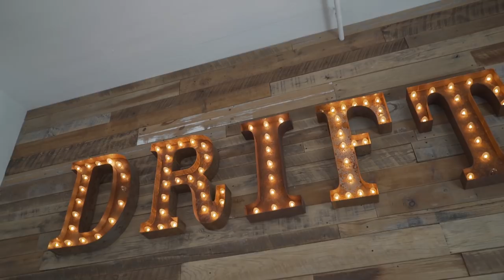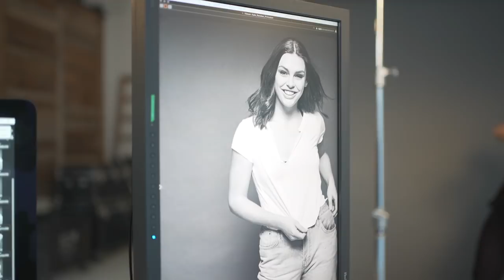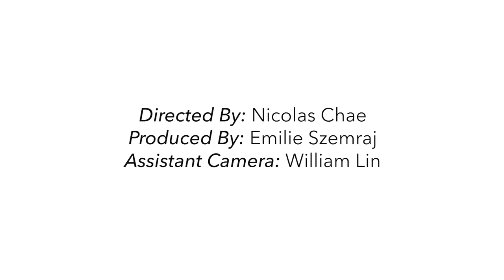Creative Profiles x Nathan Johnson (Photographer)